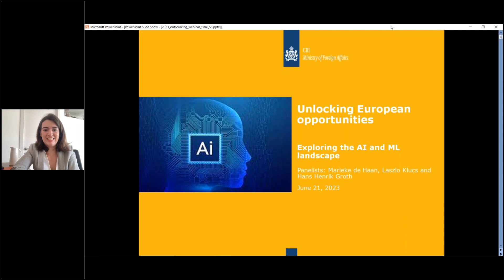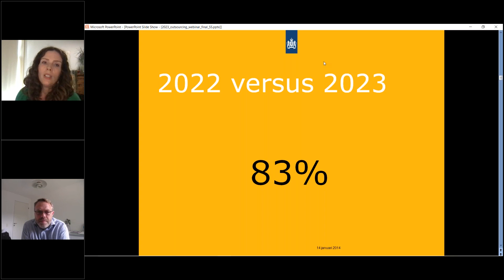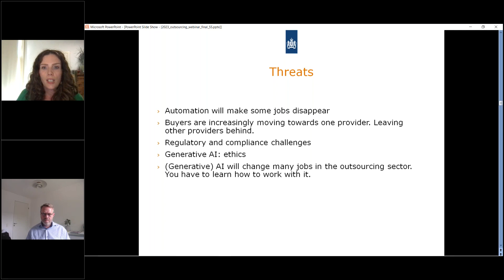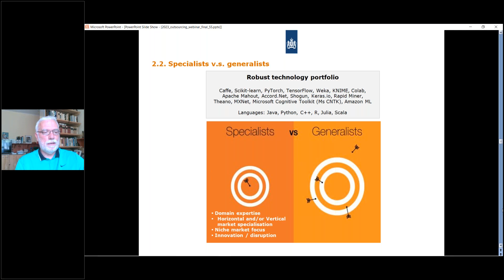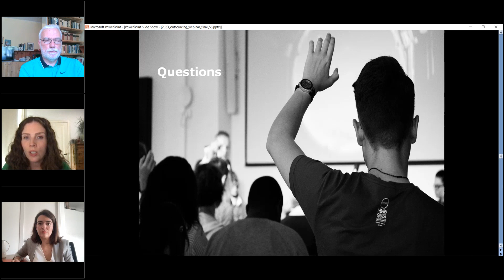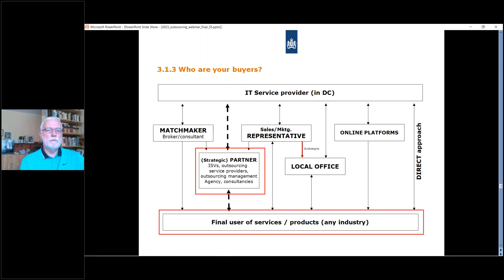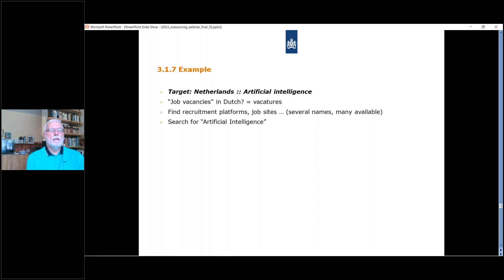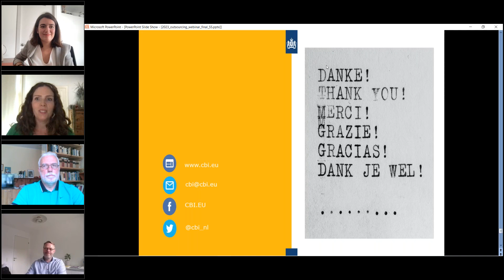CBI Webinar: Outsourcing opportunities in the European AI and ML landscape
The popularity of Artificial Intelligence (AI) and Machine Learning (ML) has hugely increased, transforming businesses across the world. In Europe, the demand for AI and ML solutions is at an all-time high. This provides good opportunities for software development companies from developing countries.

Join this webinar to learn how important specialisation is for your business. Focusing on specific industries can help increase your company's credibility, attract more clients and boost your revenue. Our panel of experts will share their experiences, success stories and best practices with you. They will also give you tips on navigating the European market confidently.

This webinar addresses the following topics:

    - Market demand;
    - The importance of specialisation;
    - How to find buyers; and
    - Going green to attract even more buyers.

Presenters:
Marieke de Haan - market researcher at Globally Cool
Laszlo Klucs - independent entrepreneur